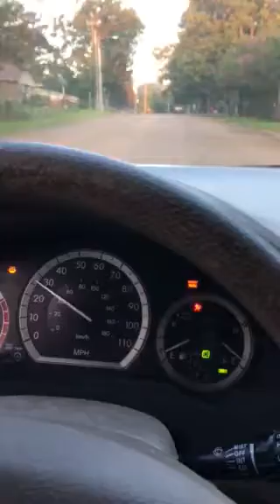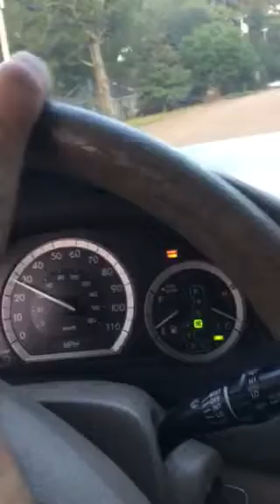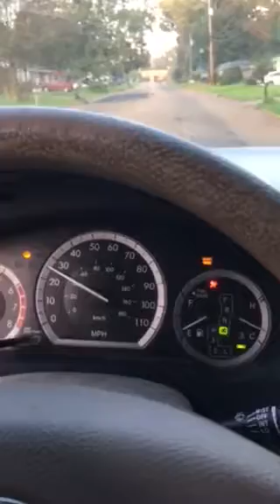September 11 2019 7 am trip to school